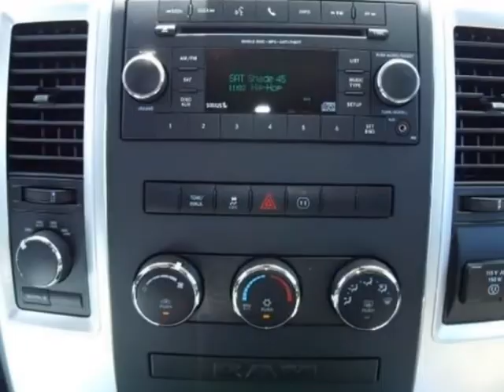2012 RAM 1500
2012 RAM 1500 4WD Crew Cab 140.5" Big Horn

http://

4 Wheel Drive! No trip is too far nor will it be too boring*** STOP!! Read this!!! Safety equipment includes: ABS Traction control Curtain airbags Passenger Airbag Dusk sensing headlights...Relax in the comfort of features like: Power locks Power windows Auto Air conditioning Cruise control...

Sunset Automall
Sarasota, FL